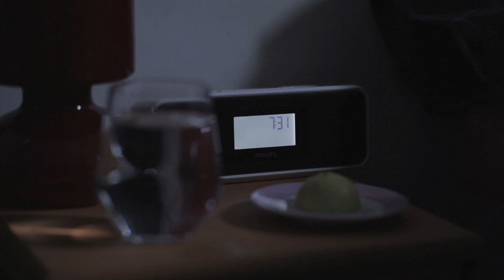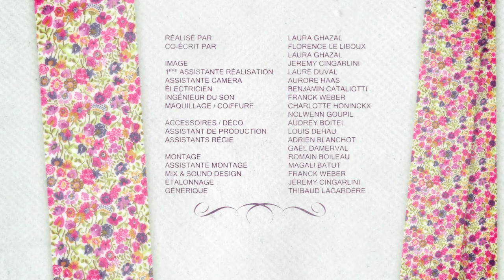B.A.M! - Bonne à Marier // Ep.01 S.01 // L'annonce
La mini-serie des futures mariées. et de tous les gens autour !

Elodie, trentenaire parisienne, avait presque tout pour être la femme qu’elle rêvait de devenir depuis toute petite. Il ne lui manquait qu’une chose : se marier. Et ça y est ! Hier, il a fait sa demande!

Aujourd'hui B.A.M ! c'est 4 épisodes pilotes et des dizaines d'autres dans les tuyaux.
Nous recherchons des partenaires pour développer le projet (marques, diffuseurs, mécènes...)
Si vous aimez, likez, partagez, commentez et aidez-nous à poursuivre l'aventure. Vous avez des contacts, des idées, des pistes, contactez-nous directement.

Avec Sarah Suco, Daphné Hacquard, Julia Dorval et Virginie Guillou.
Production : WE SEE production
Realisation : Laura Ghazal
Ecriture : Florence Le Liboux & Laura Ghazal

A SUIVRE.